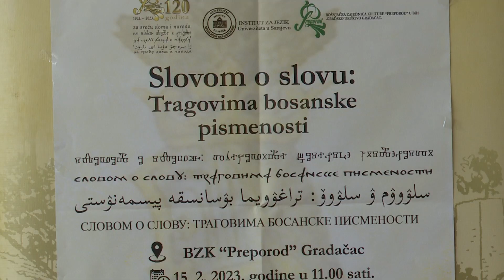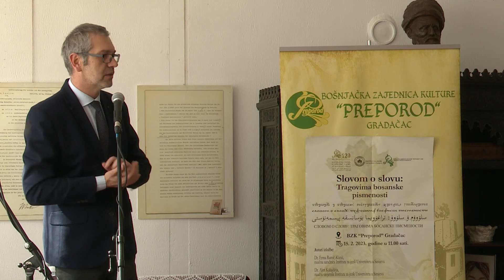RADIO GRADAČAC - OTVARANJE IZLOŽBE U BZK PREPOROD GRADAČAC - 15.02.2023.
U prostorijama Bošnjačke zajednice kulture “Preporod” u Gradačcu u srijedu (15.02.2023.) je otvorena izložba starih rukopisa i tekstova "Slovom o slovu: Tragovima bosanske pismenosti" u realizaciji Bošnjačke zajednica kulture „Preporod“ u Bosni i Hercegovini, Instituta za jezik Univerziteta u Sarajevu i Muzeja književnosti i pozorišne umjetnosti Bosne i Hercegovine.

Opširnije u TV prilogu Radio Gradačca

U prilogu govore:
- dr. Alen Kalajdžija, naučni saradnik Instituta za jezik Univerziteta u Sarajevu,
- prof. dr. Sanjin Kodrić, predsjednik Bošnjačke zajednica kulture „Preporod“ u Bosni i Hercegovini.

Novinar Dževad Pašalić
Snimci i montaža Sead Osmičić